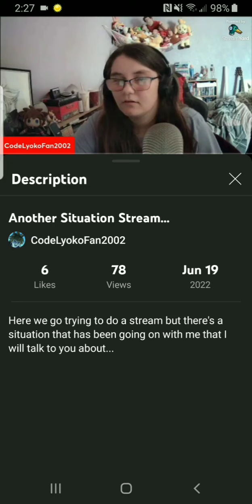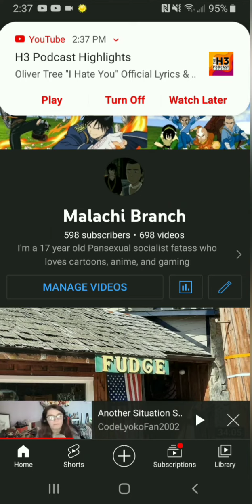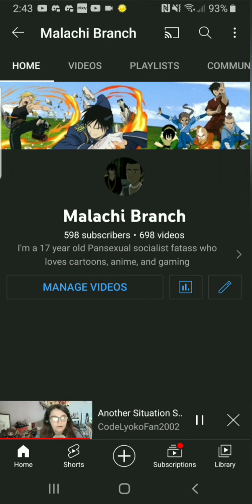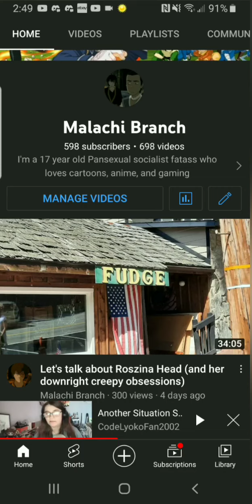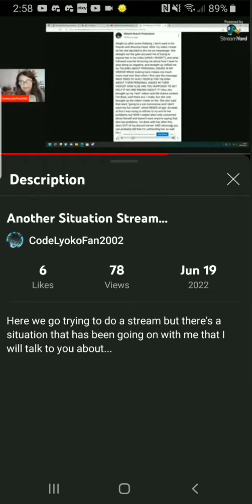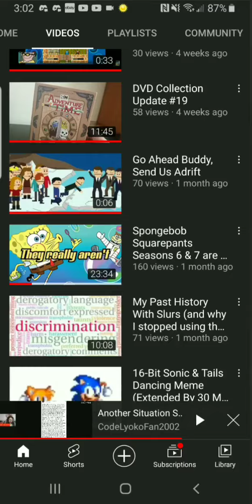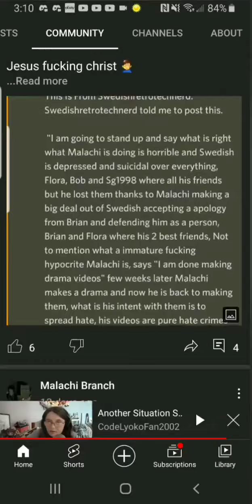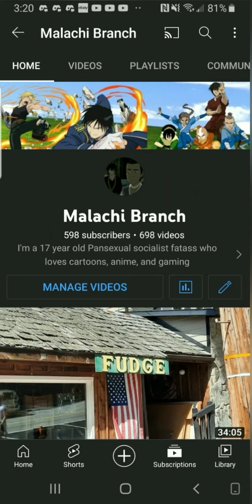Roszina Head Responded to me, are her arguments up to task? (No they aren't)